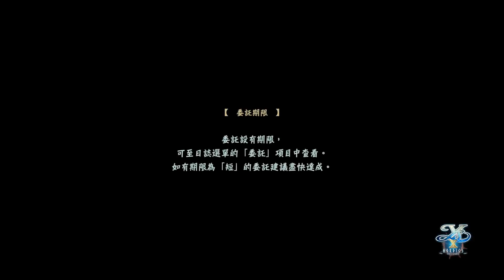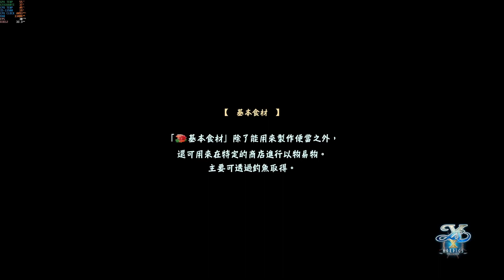【殷斯特】03/18 PC 伊蘇X 北境歷險 - 第III部 Part 02 海灣島